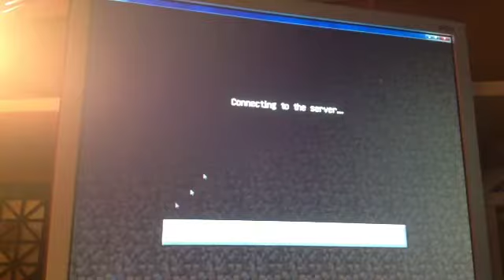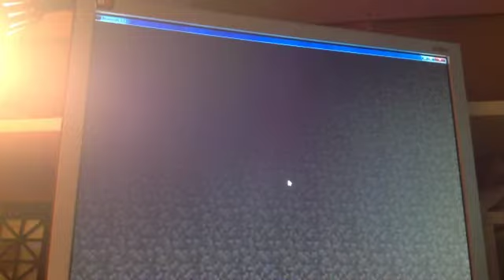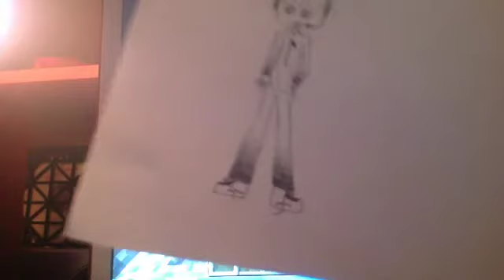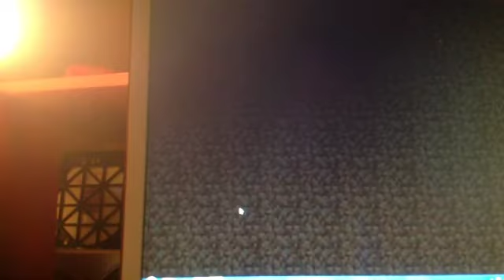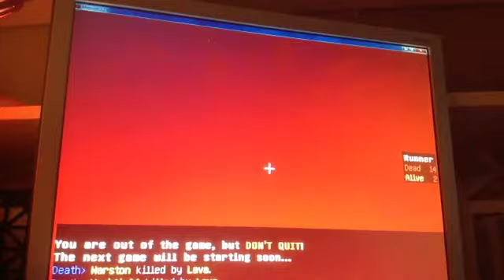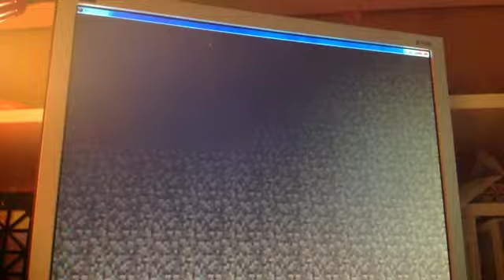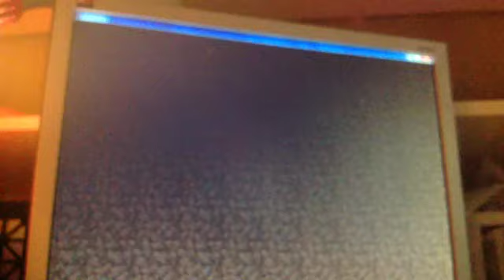Adventures with peanut.1 take a swim in da lava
Hope u guys liked this